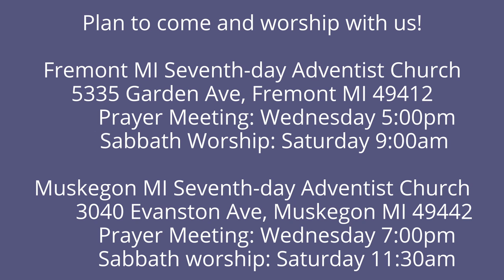The Lamentations of Jeremiah 3:49-51 Storm before the Calm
It might be inconvenient, but we need to be determined to persevere.  We need to intercede for others!  If we give our hearts entirely to Him, He will transform us to our delight!